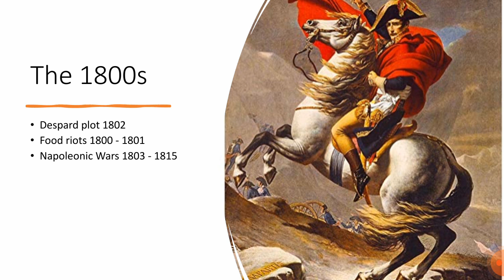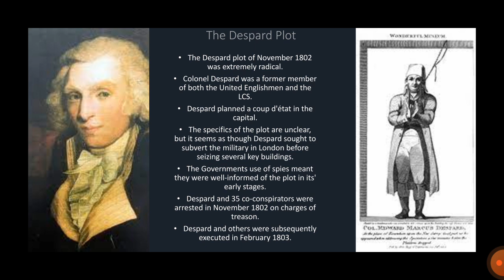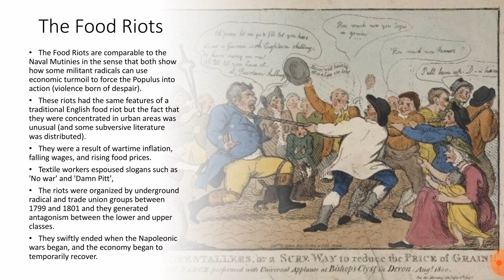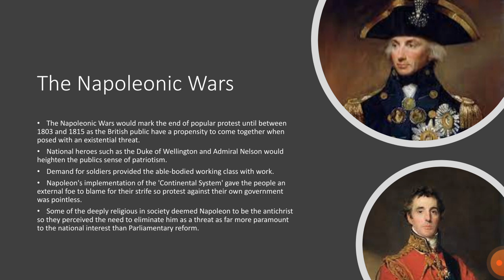A level history Despard plot, Food riots, Napoleonic Wars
In this video we dicuss the Despard plot of 1802, the Food riots of 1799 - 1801, and the Napoleonic wars of 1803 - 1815.
These are the main events you should include for your paragraph on the 1800s. Hope you find it useful (also, apologies for an error at the end when I did not change slides to the Napoleonic wars, it shows the slide briefly at the end anyway so you can still takw notes!).